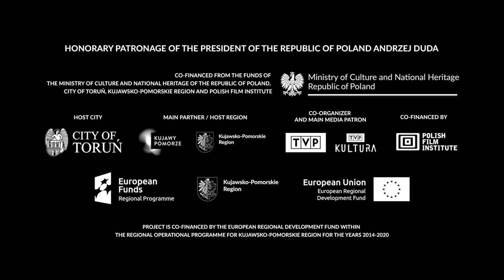Rodrigo Prieto interview | EnergaCAMERIMAGE 2023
Watch our interview with Rodrigo Prieto, the cinematographer of such films as “Barbie” and “Killers of the Flower Moon”, who received the Titan Award from “The Hollywood Reporter” during the closing gala of the EnergaCAMERIMAGE Festival this year.👇👇👇

Zapraszamy do obejrzenia wywiadu z Rodrigo Prieto, autorem zdjęć do takich filmów jak „Barbie” i „Czas krwawego księżyca”, który w tym roku podczas gali zamknięcia Festiwalu EnergaCAMERIMAGE odebrał nagrodę Tytana przyznaną przez „The Hollywood Reporter”.